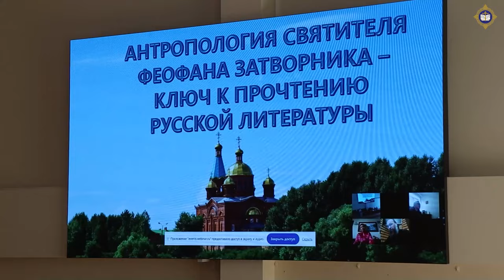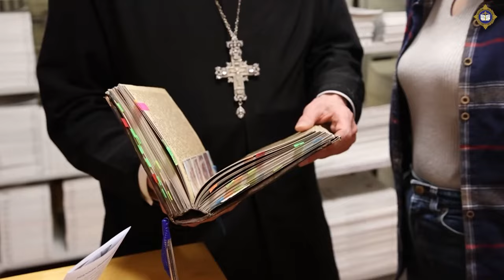Руководитель ОРОиК выступил с докладом на Всероссийской конференции.